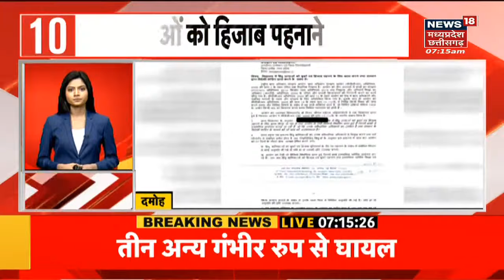Top Headlines : गांव से शहर तक हर ख़बर पर पैनी नज़र | देखिए 25 Second में 25 खबरें | News18 MP CG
00:00 Intro
00:05 Nepal के PM Pushpa Kamal Dahal ने भारत के PM Modi से की मुलाकात.